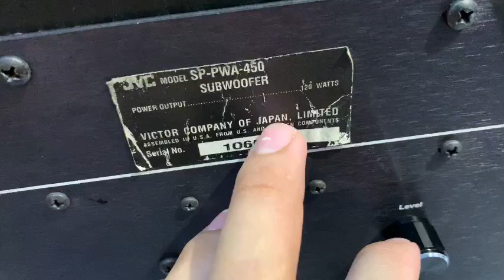🔊🔊🔊 Tin nóng 😁 Sub (trầm) xuất mỹ 🇺🇸 bass 30 giá siêu rẻ anh em nhanh tay 📞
Sub jvc hàng xuất mỹ
Giá rẻ giật mình
QUANG HUY AUDIO SG
chuyên các mặt hàng âm thanh bãi nhật mỹ ...châu âu